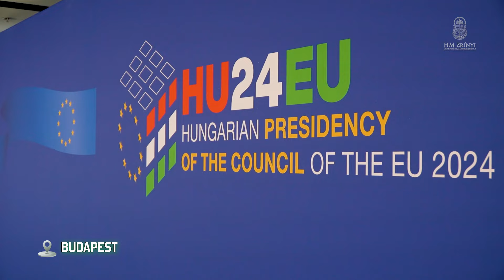Konferencia a láthatatlan műveleti tartomány védelméért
Az uniós soros elnökségnek köszönhetően először rendezték meg hazánkban az Európai Uniós tagállamok kiberparancsnokainak konferenciáját. A rendezvény elsődleges célja a terület aktuális problémáinak megtárgyalása, valamint a szakterület előtt álló fejlesztési irányok és új, kialakítandó képességcélok meghatározása volt. Az október 22-ei előadássorozatnak a Bálna Honvédelmi Központ adott otthont.

Készítették: Hajdu Beáta, Bányász Eszter, Blénesi Csaba.